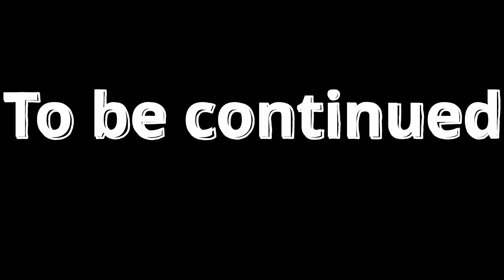Halo CE Episode 2